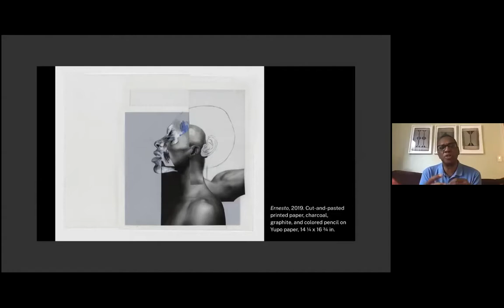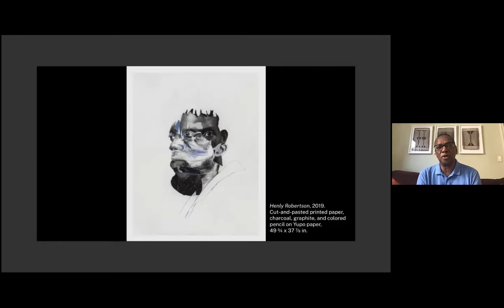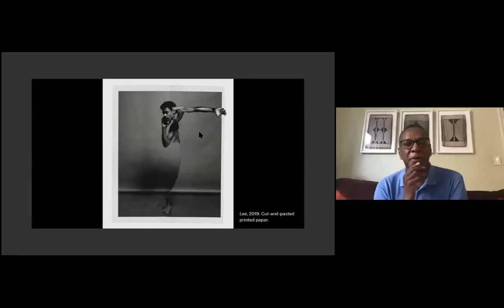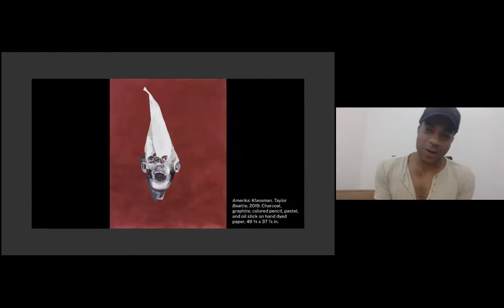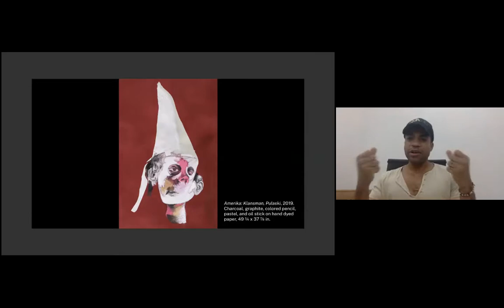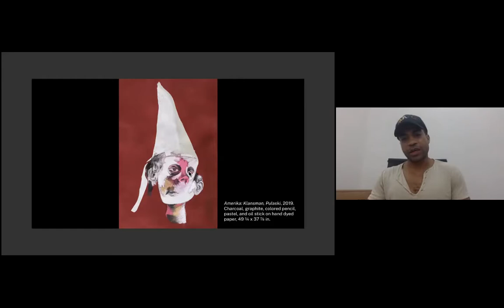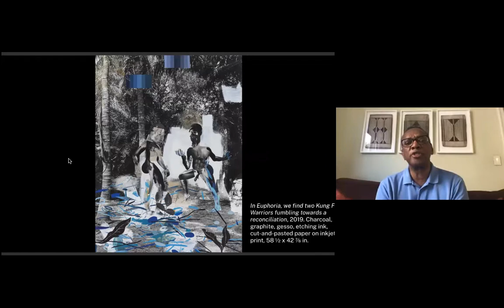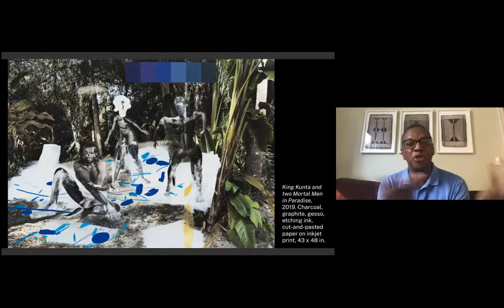NSE #87 | Wardell Milan with Alvin Hall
Wardell Milan (@wardell_milan) is a collage artist working with the erasure of Black queer histories. Milan joins host Alvin Hall (@alvindhall) in New Social Environment #87 for a discussion on the artist's explorations of gender identities, marginalized bodies, and freedom of expression through collaged photography, painting, and drawing. ⁠Poet Adjua Gargi Nzinga Greaves (@terrabot) closes the conversation with a reading.

Wardell Milan is a visual artist who makes works on paper, painting, mixed media, videos, and photographs. Milan combines drawing and photography in collages and three-dimensional dioramas. Milan sustains a thoughtful inquiry into the nature of beauty and the unconscious, touching on topics such as body modification and gender performance. His most recent series, Parisian Landscapes, explores the duality between marginalization and freedom of expression, imagining places where the marginalized body is able to express itself and move about the world freely. Milan studied photography at the University of Tennessee and Yale University. Milan lives and works in New York.

Alvin Hall is a financial educator, award-winning television and radio broadcaster, best-selling author, and art collector. His recent broadcasts include: The Green Book (BBC Radio 4), “Alvin Hall Goes Back to School” (The Takeaway, PRI with WNYC). His children’s book, Show Me the Money, has been published in 20 foreign-language editions. He has performed on NPR’s The Moth. Hall lives in New York City where he’s completing a memoir of his childhood and his first podcast series.

Adjua Gargi Nzinga Greaves writes ethnobotanical literary criticism and collages detritus into heraldic devices. Former curator at The Poetry Project, Site Director of Wendy’s Subway, and Rauschenberg artist-in-residence, she is now Young Mother of The Florxal Review.